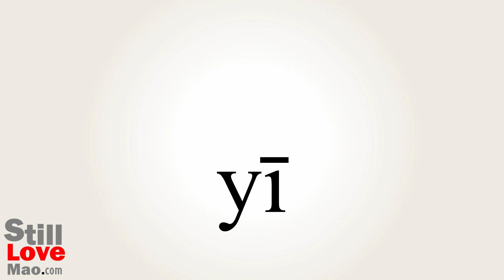How to Say One in Chinese